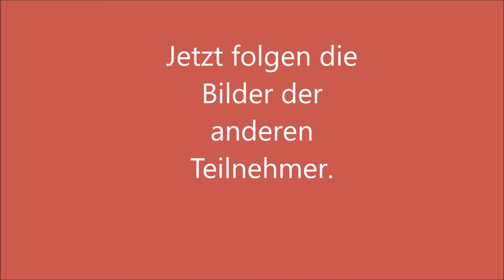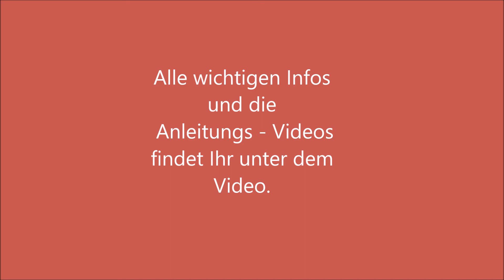Grenzgenialer Muttertag mit Schafen / Das Tinchen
Heute zeige ich Euch zwei Schafe, die ich gehäkelt habe. Eins wird meine Mama zum Muttertag bekommen. Die Anleitungen findet Ihr hier: